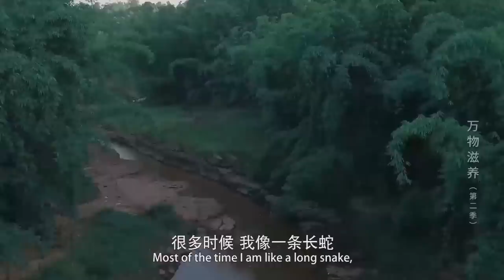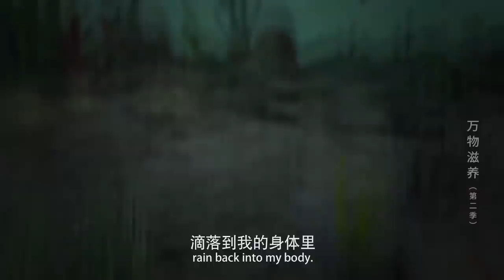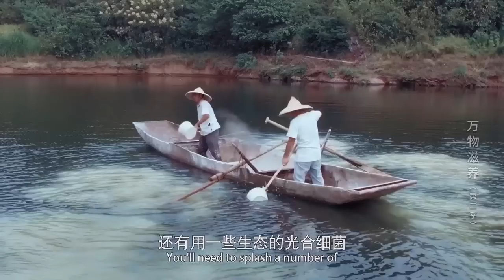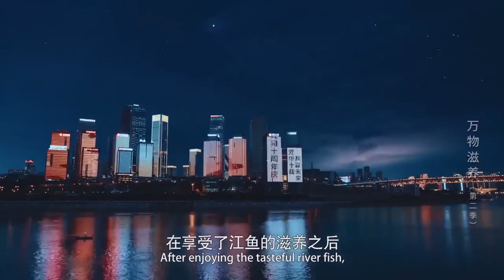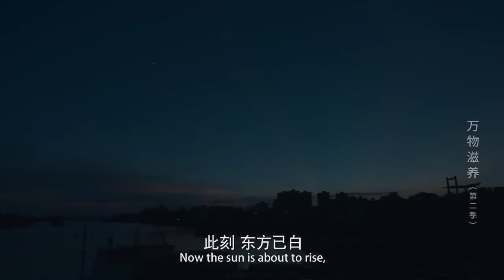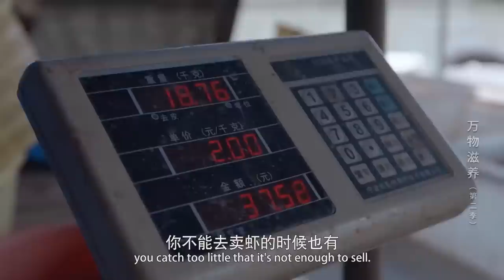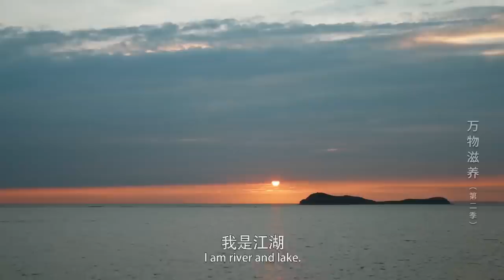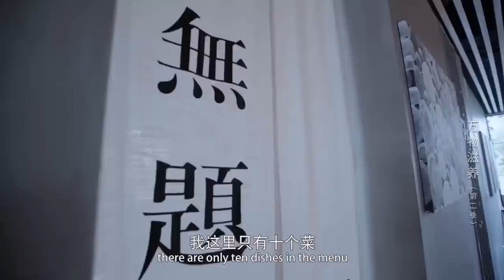渔民一边捕鱼一边在船上直接烹饪！豪放的美味充满了这个河边村落！【生命滋养】